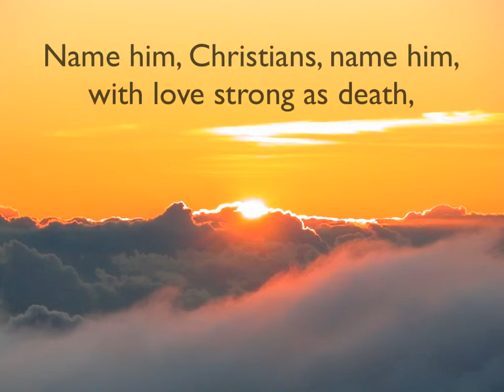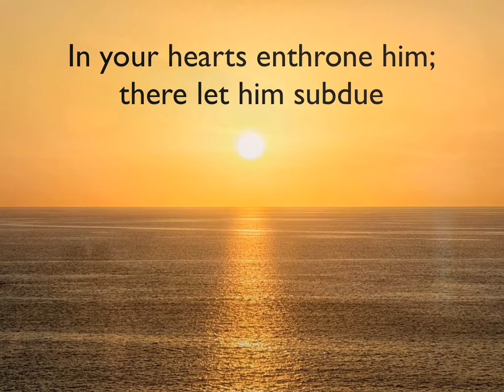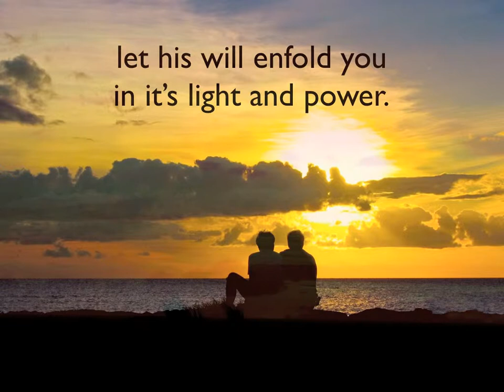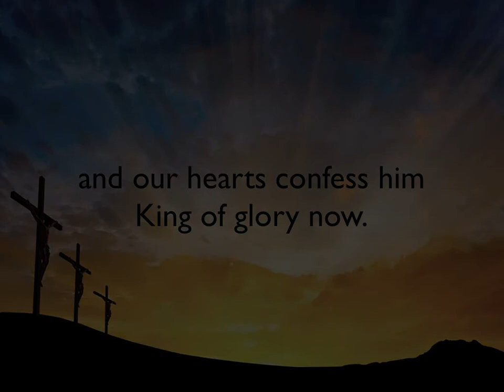At the name of Jesus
This traditional hymn is made more reflective and thought provoking  by this tune written by Jan Mulder.  The instrument used in the recording was a Yamaha US1 organ.